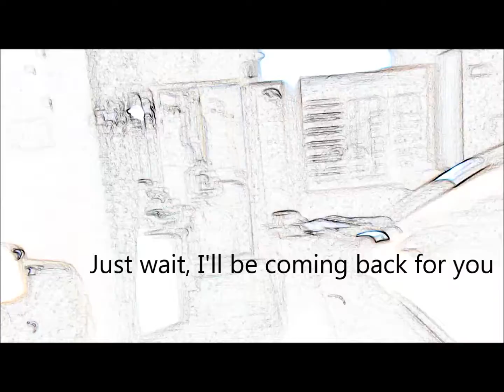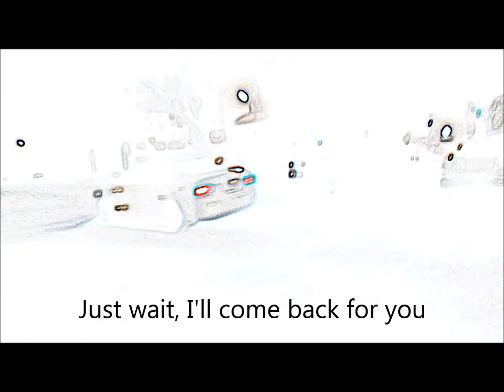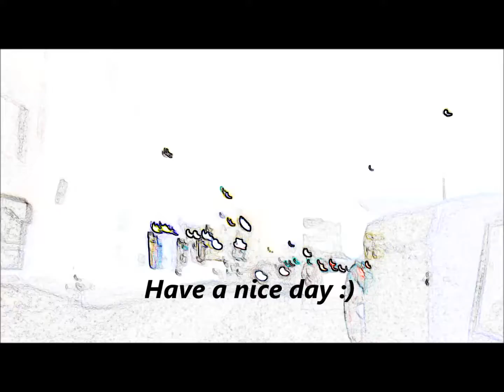Progressive Rock (Come Back For You)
This is my first (homemade short) music video. For more original music, please visit &/or follow